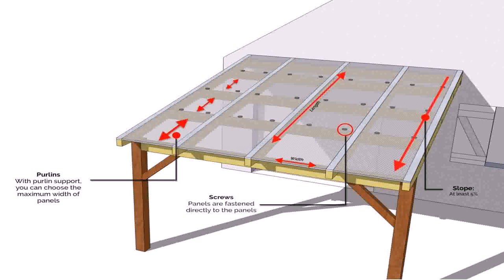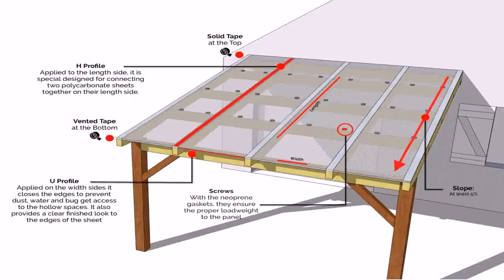How To Build A Patio Roof Frame - DaddyGif.com (see description)